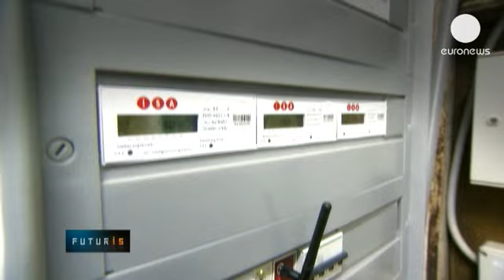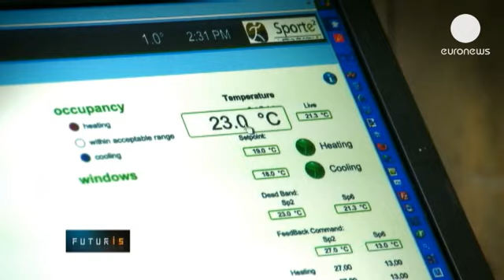Нужно "сжигать" жир, а не электроэнергию - futuris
Полтора миллиона спортсооружений помогают европейцам поддерживать здоровье, активно отдыхать и избавляться от излишков веса, Но фитнес-клубы, бассейны, закрытые спортивные сооружения требуют больших затрат электроэнергии. В них должны поддерживаться определенные условия: влажность, температура воздуха, вентиляция, которые гарантировали бы комфорт для посетителей. Как в часы пик, так и в те периоды, когда людей не так много. Итак, как можно сберечь электроэнергию? Европейские исследователи нашли решение этой проблемы.

"Нашей целью было  разработать  модульную программу, способную ответить на четыре основные вопроса -  как, когда, почему и где больше потребляется электроэнергии внутри спортивных сооружений.  Чтобы найти ответы на эти вопросы, мы разработали четыре независимых модуля, предназначенные для того,  чтобы наблюдать, контролировать и оптимизировать потребление энергии и информировать менеджеров о реальных масштабах расхода энергии на различных участках  спортивного объекта ".

Этот небольшой спортивный комлекс близ Рима стал экспериментальной площадкой для испытания программы. Вокруг закрытого плавательного бассейна была установлена сеть сенсоров для того, чтобы понять, сколько требуется электроэнергии для  освещения, отопления, вентиляции и охлаждения помещения.

Говорит инженер Марко Арнесано:
"Эти датчики позволяют нам увидеть насколько велики температурные перепады внутри помещения, как в самом бассейне, так и в системе вентиляции. Мы видим разницу в 7 градусов по Цельсию  между стороной ориентированной на север и той, что ориентирована на юг.  Это означает, что внутри данного пространства,  термо-гидрометрические условия не одинаковы и сильно отличаются. И вот эти наши оптимизированные датчики позволяют легко рассчитать термо-гидрометрические условия".

Показатели по бассейну и другим спортивным помещениям  поступают в центральный модуль,  который анализирует всю полученную информацию. Он также  учитывает и многие другие факторы, как-то: погодные условия, предполагаемое число посетителей и прочее, и, в конце концов, создает модель оптимизированного энергопотребления.